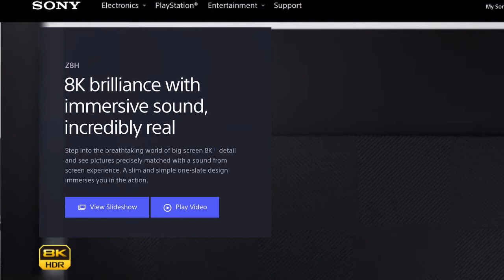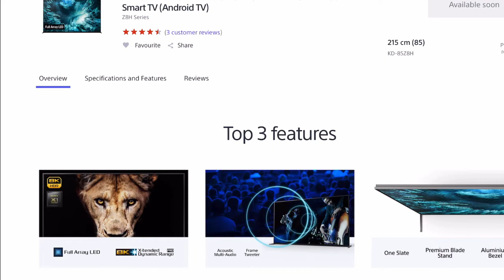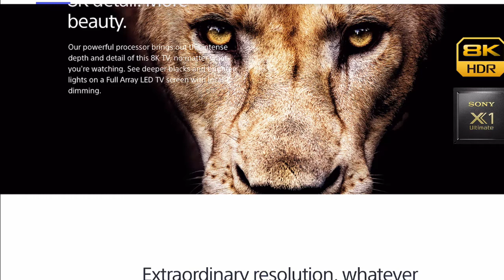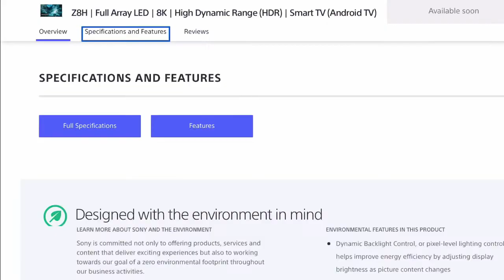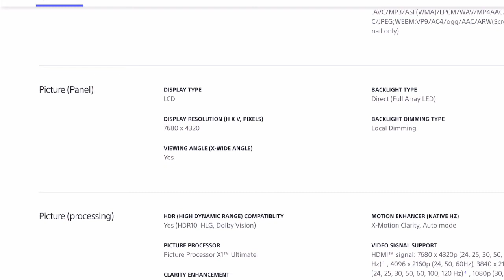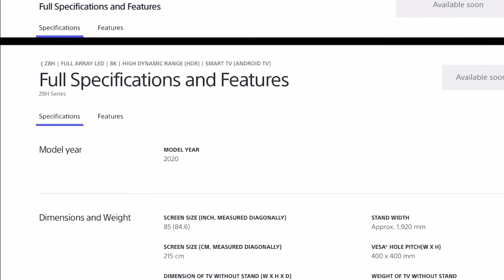Sony Z8H Full Array LED 8K TV India launch price specs and availability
32 inch tv
TOSHIBA  Vidaa
OnePlus Y Series HD
Mi TV 4A PRO  HD  :
Samsung Wondertainment
Kodak  HD
TCL  HD
Vu  HD  :
Hisense HD
Dylect Smart HD
eAirtec HD
Kodak  HD

43-55 inch tv for 2021

OnePlus  U Series 4K LED 55U1S
iFFALCON 55 inch 4K
Philips 55 inch 4K UHD
Samsung Frame 43
Sony Bravia
VU cinema
iFFALCON 43 inch 4K
Samsung 43 inch 4K pro
Samsung 4K UHD 50 inch
Kodak 50 inch 4K TV
Sony Bravia 43 inch
Croma TV 4k
Redmi 50 inch 4K tv

Qled tv

TCL4K QLED TV 50C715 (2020 Model)

Samsung The Serif 4K QLED

Samsung 4K UHD Q60 QLED TV

OnePlus Q1 Series 4K QLED TV 55Q1

65 inch tv

Samsung  Wondertainment

CloudWalker  4K UHD

Sanyo Kaizen Series 4K UHD

TCL 4K UHD

Sony Bravia